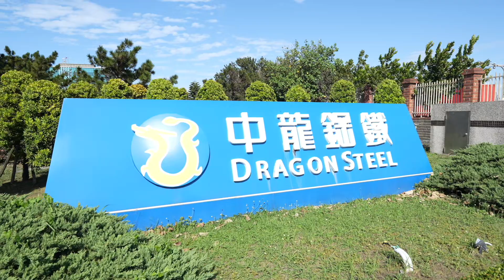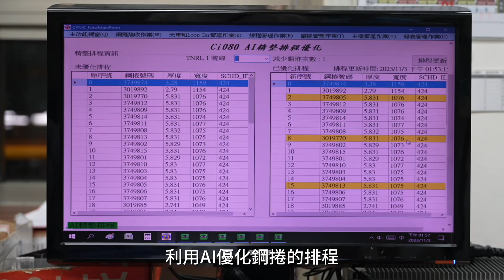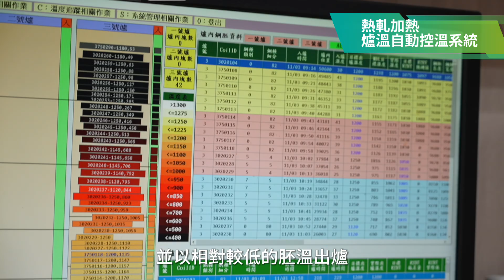112年節約能源表揚大會金獎 中龍鋼鐵